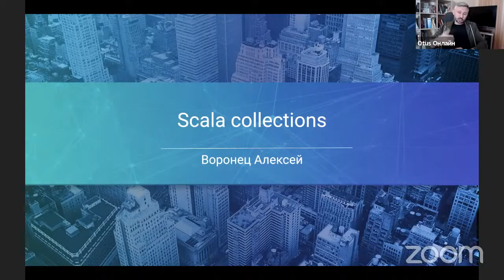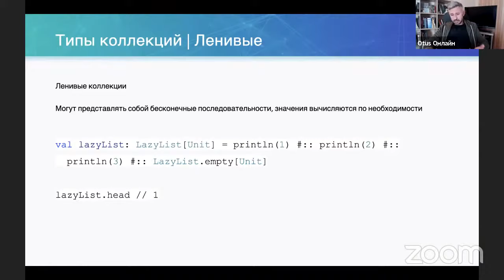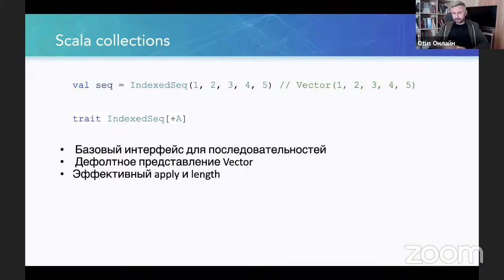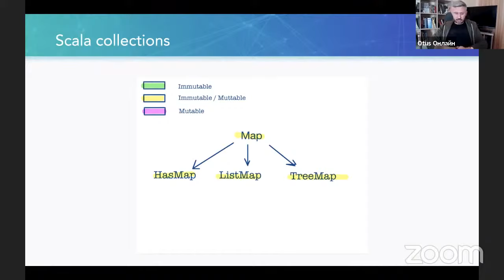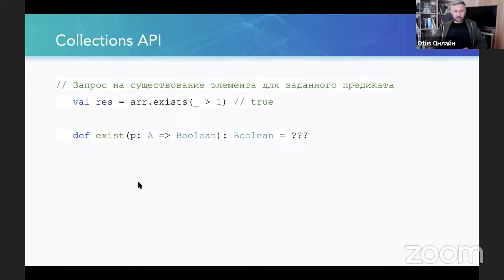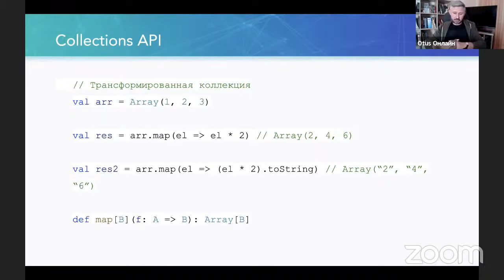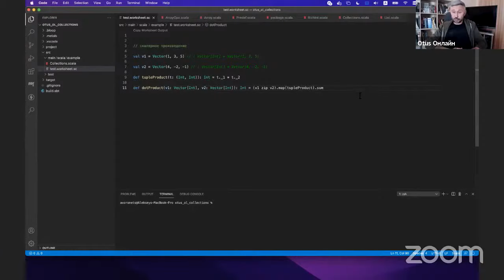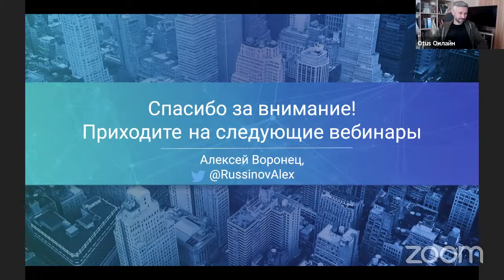Scala коллекции // Демо занятие курса «Scala разработчик»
Познакомимся с основными  Scala коллекциями, рассмотрим что у них общего и в чем отличия. Разберем особенности.

Преподаватель: Алексей Воронец - NAUMEN, руководитель разработки